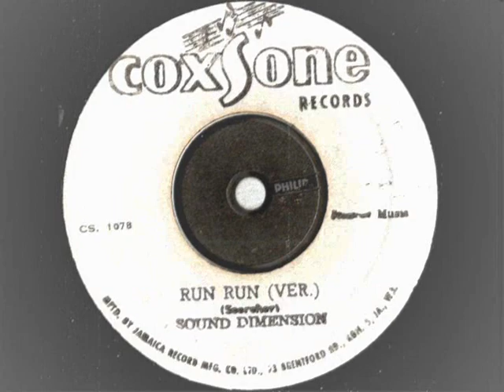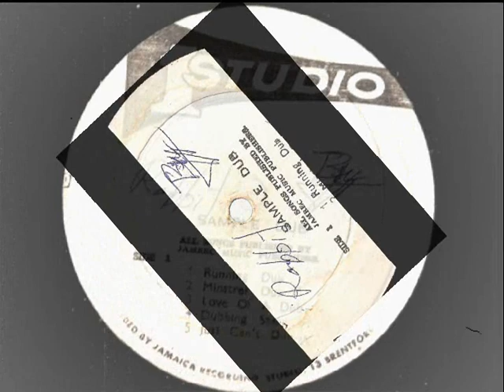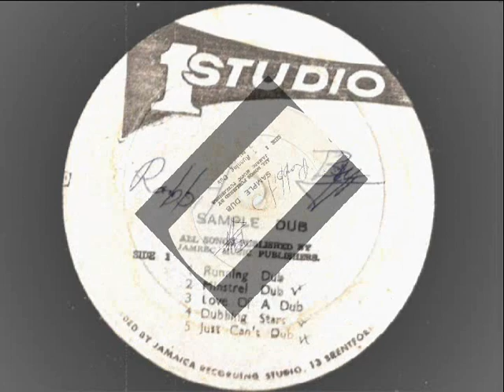Delroy Wilson and Dubspecialist - Run Run extended mix - Coxsone studio 1 rocksteady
delroy wilson and dubspecialist - run run discomix  - coxsone studio 1 rocksteady